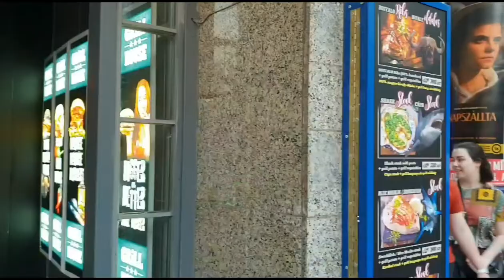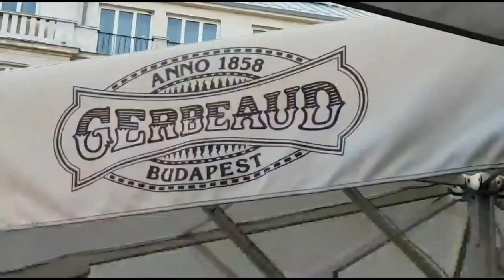Cafe Gerbeaud & Top Budapest Restaurants HardRock Cafe, Ice Bar, Beef Heaven, Red Lobster, Vak Varju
The World famous Gerbeaud Bakery and Restaurant in Budapest is first point of call on anyone's first visit to Hungary before embarking on a personal gastro tour through hundreds of Budapest delightful Restaurants, Bars & Cafes and here are a few of our favourites Beef Heaven, Red Lobster, Can Varju, Hard Rock and the Ice Bar to name but a few, Budapest, Hungary 2018